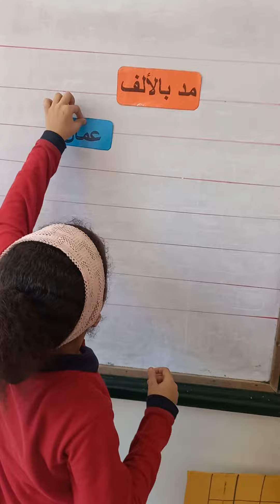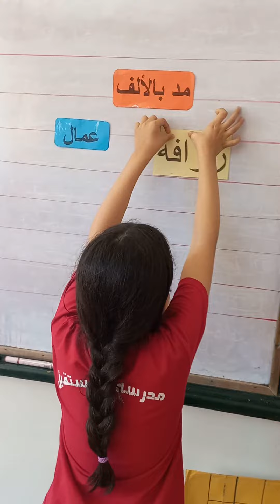أستاذة إيمان رجب 2